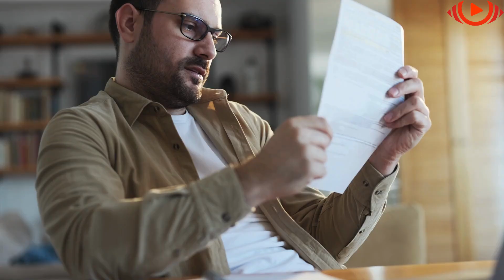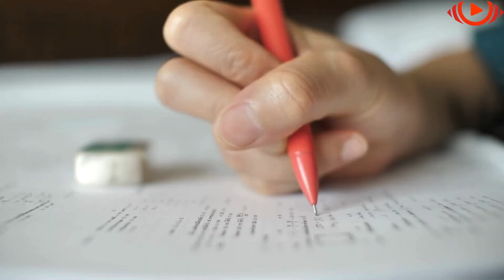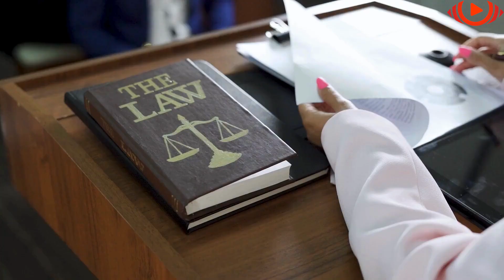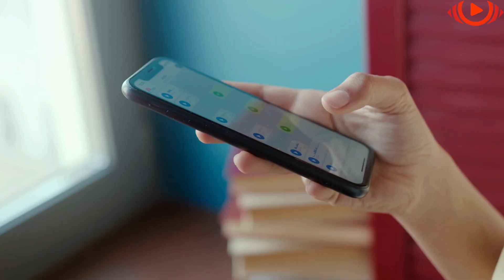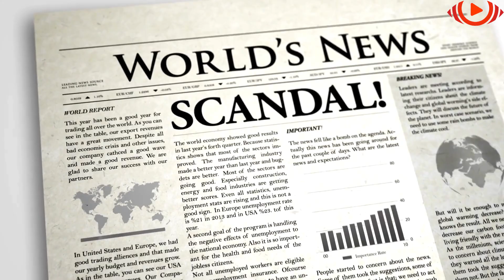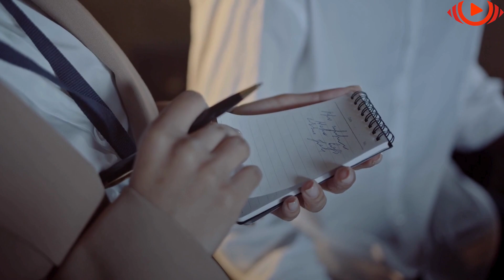Nëna mendon se foshnja është e sigurt në çerdhe, derisa të shohë fotografinë e saj..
1)This video has no negative impact on the original works (It would actually be positive for them).
2)This video is also for teaching purposes.
3)It is not transformative in nature.